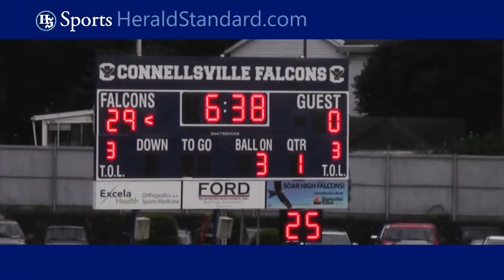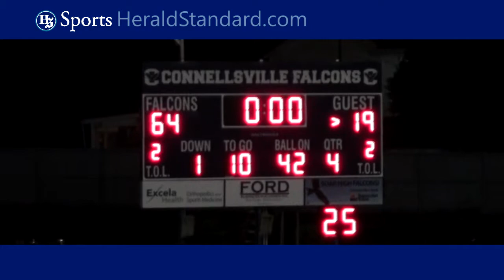Uniontown at Connellsville 2018